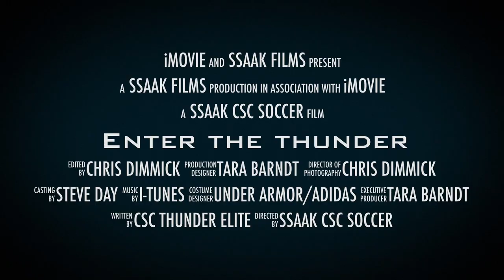Enter the Thunder Trailer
SSAAK CSC Thunder Elite compete in the Northwest National Premiere League